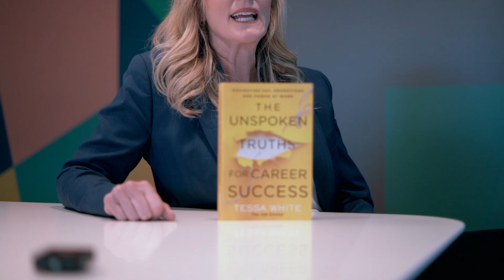Understanding the Company | The Job Doctor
Companies aren't out to get you, they exist to make a profit. By understanding the company, we can realize why certain things are done around the office, and can better control our actions to align with the path of least resistance.

- Book Keynotes
- Rent My Brain Sessions
- Career Advice